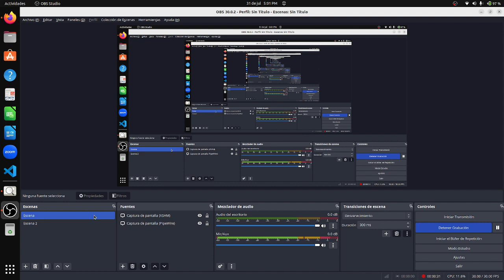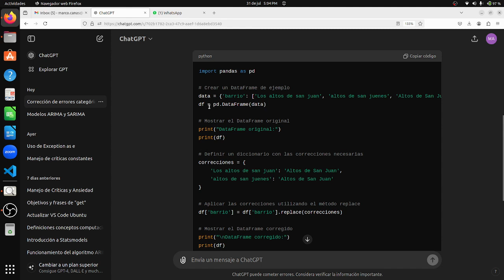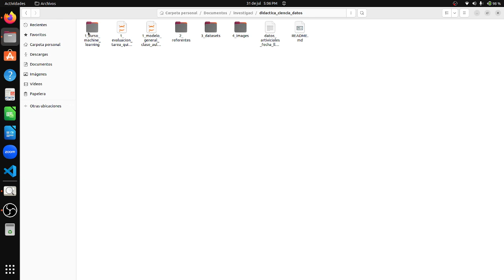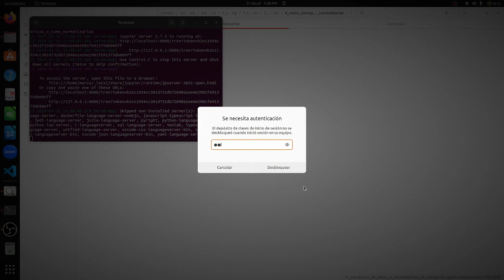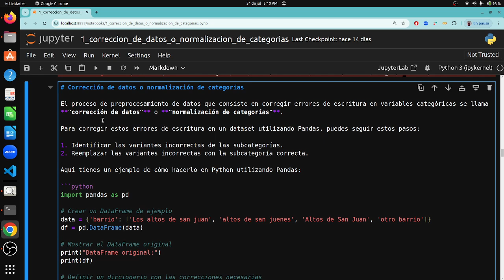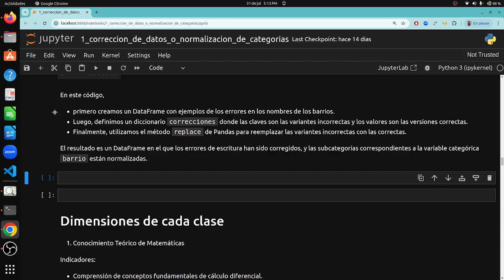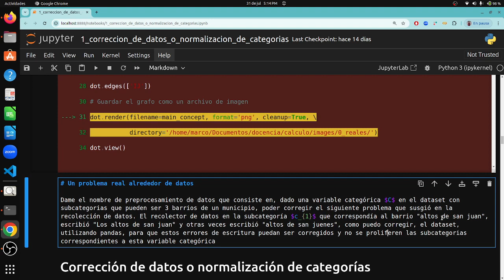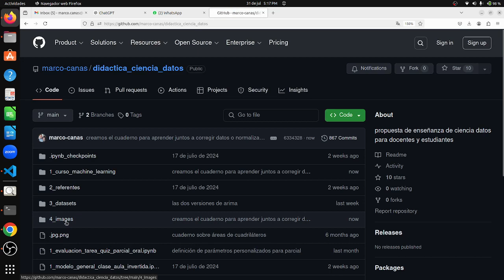cómo corregir datos o normalizar categorías con Pandas